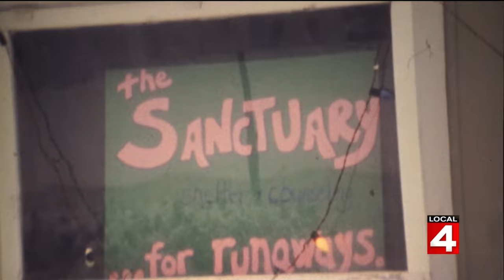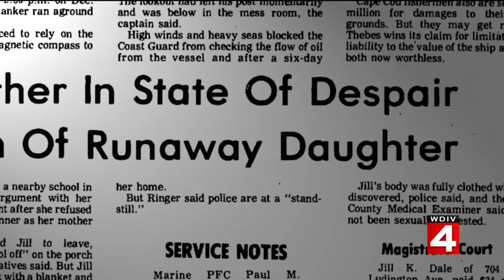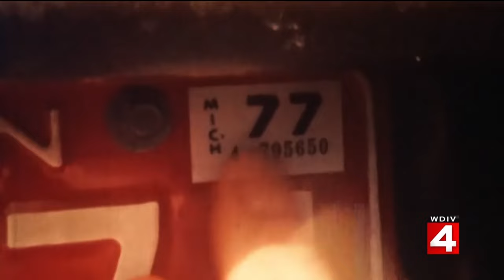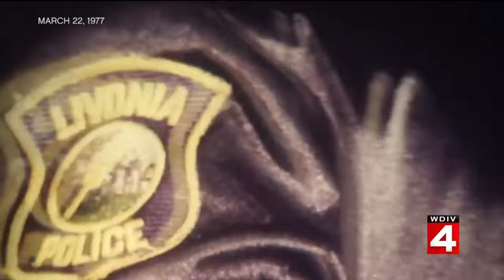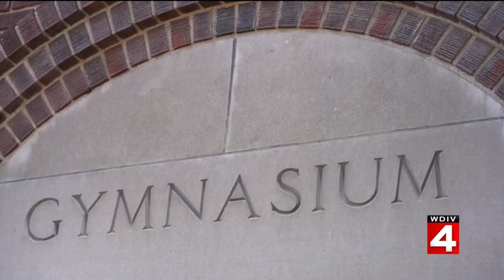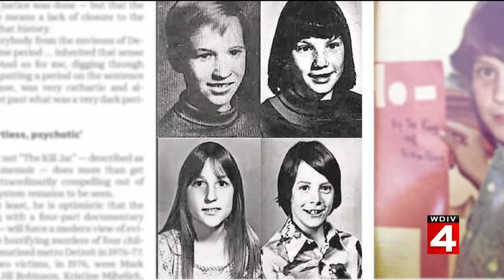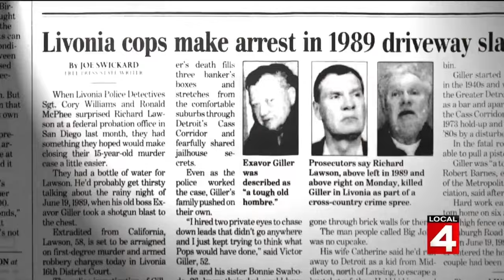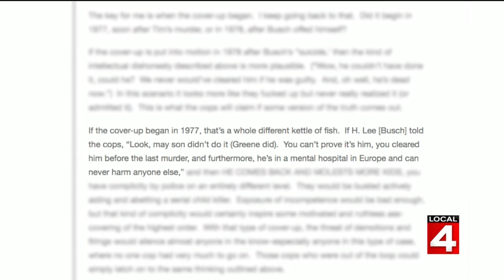Local 4 Oakland County Child Killer full-length TV special (WDIV-TV)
WDIV Local 4's special "Child Killer" follows the heartbreaking and riveting true-crime story about Michigan’s Oakland County Child Killer case that is still unsolved more than 40 years later.

It's the story of a string of murders that took place in the mid-1970s in Oakland County, Michigan.

Many people know the case as the Oakland County Child Killer. The story is well known in southeast Michigan, but it’s never been told with such depth. Child Killer drills through the surface of the story, all the way down to its core. From millionaire cover-ups to a father’s undying love for his son. Egos, confusion and manipulation take over in a seemingly endless pursuit for answers